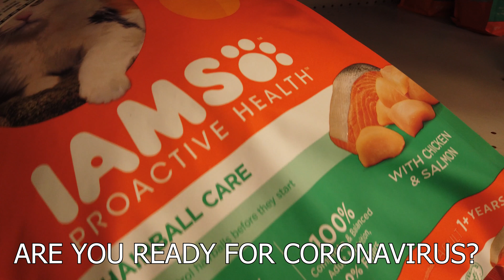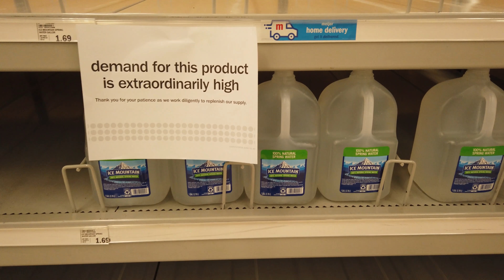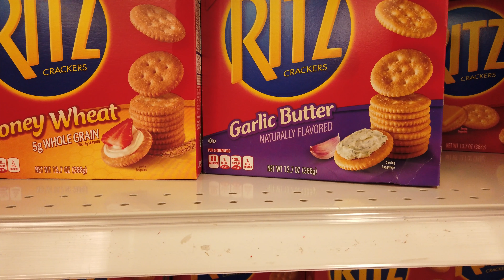How i will survive Corona virus?